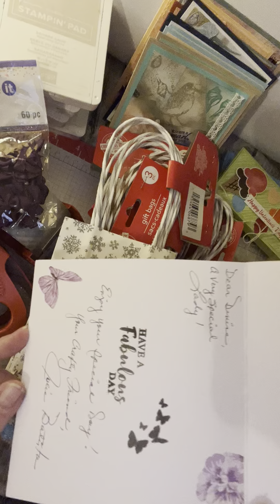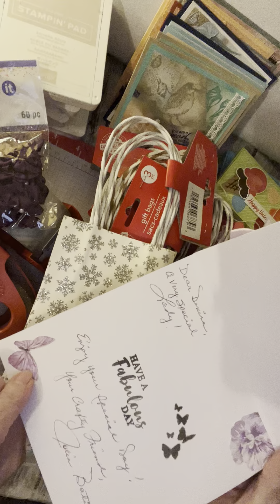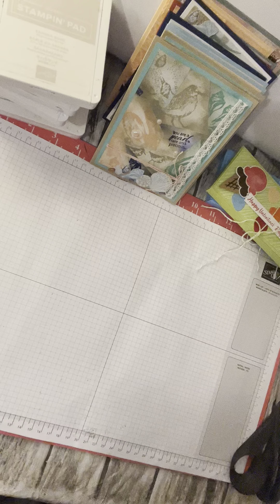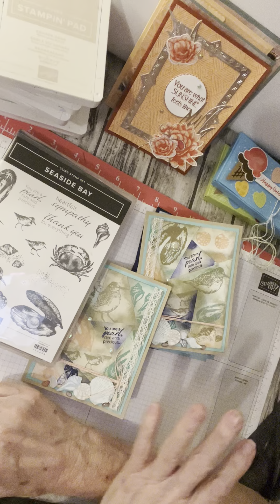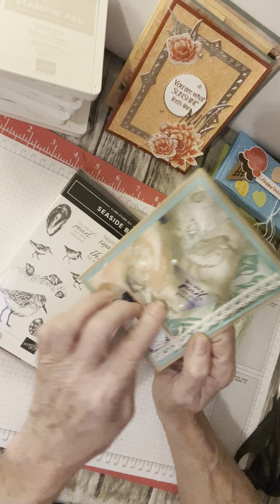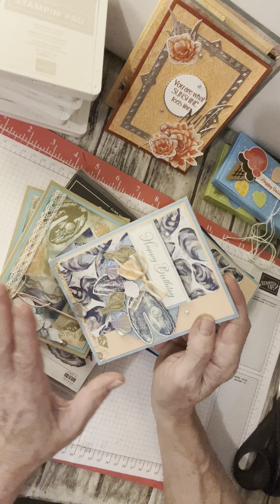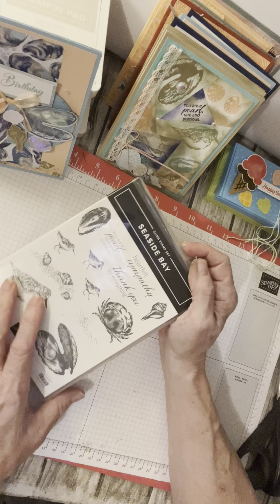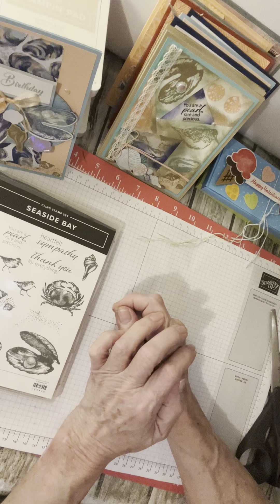Bday HM from Trina and Julie Batista!